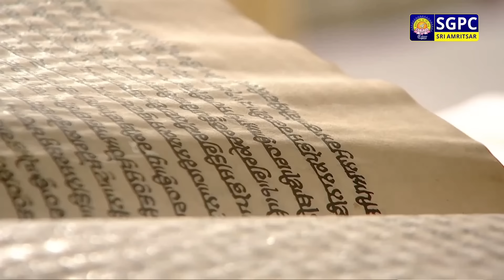Hukamnama Sachkhand Sri Harmandir Sahib Sri Darbar Sahib, Sri Amritsar | Sunday | 17.03.2024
ਹੁਕਮਨਾਮਾ ਸੱਚਖੰਡ ਸ੍ਰੀ ਹਰਿਮੰਦਰ ਸਾਹਿਬ ਸ੍ਰੀ ਦਰਬਾਰ ਸਾਹਿਬ, ਸ੍ਰੀ ਅੰਮ੍ਰਿਤਸਰ | ੪ ਚੇਤ ਸੰਮਤ ੫੫੬ ਨਾਨਕਸ਼ਾਹੀ, ਐਤਵਾਰ | ੧੭ ਮਾਰਚ, ੨੦੨੪

Hukamnama Sachkhand Sri Harmandir Sahib Sri Darbar Sahib, Sri Amritsar | Chayt 4 Samvat  Nanakshahi, Sunday, March 17, 2024

Today Hukamnama
Today's Hukamnama
Daily Hukamnama Sri Darbar Sahib Amritsar Golden Temple
Today Mukhwak
Today's Hukamnama

SGPC Channel
Live Hukamnama
Hazuri Raagi